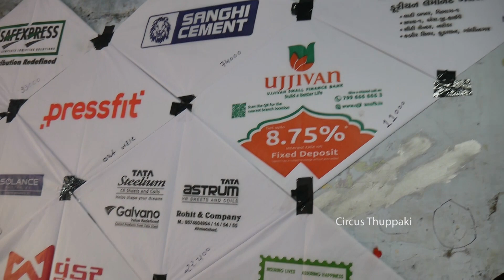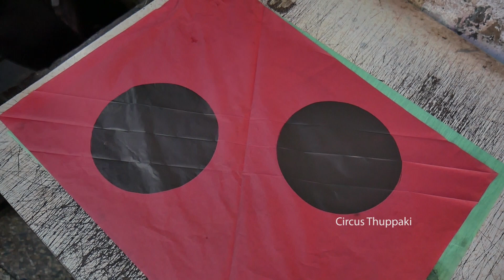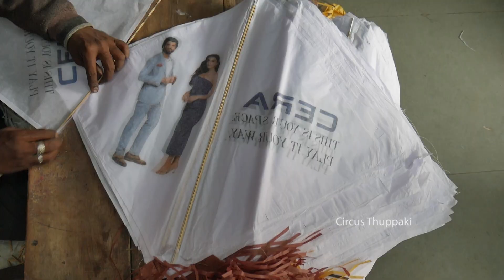Fun Loaded Kite Making Process in India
Here we have Showcased the kids' special kite-making Process for them to enjoy in the summer holidays.

Location Details
G-41, Ra'as Ul- Assad, Near Gomptipur Garden, Topi mill,
 Ahmedabad, India 380021